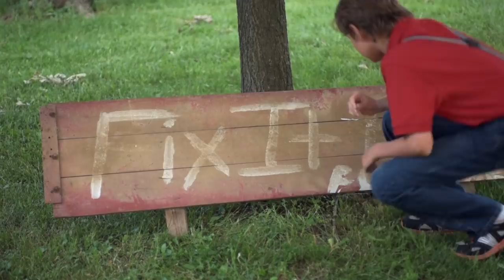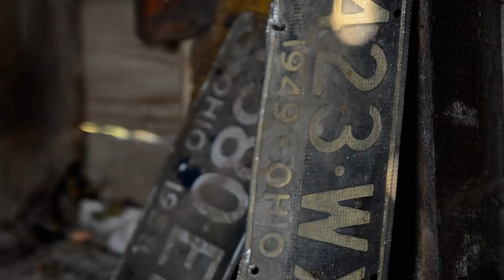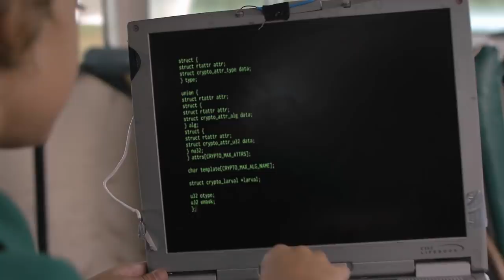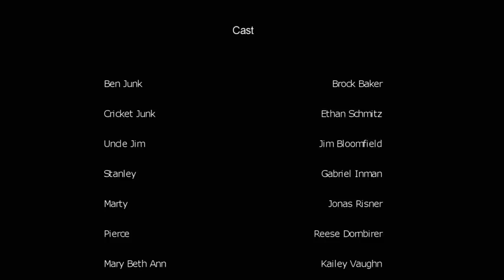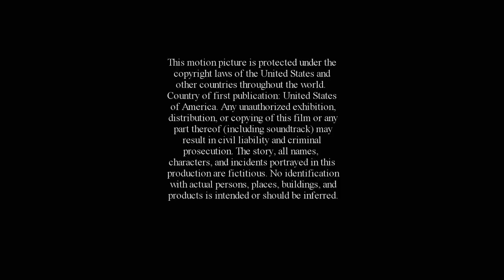The Fix It Boys (2017) | Full Movie | Brock Baker | Ethan Schmitz | Jim Boonfield | Mike Dornbirer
A pair of young brothers put their mechanical skills to the test when they aim to prevent a friend's parents from getting a divorce by tracking down a stolen pearl necklace, and discover the power of faith in their pursuits.

Directed by Mike Dornbirer
Written by Mike Dornbirer, Rachel Dornbirer (as Rachael Dornbier)
Starring Brock Baker, Ethan Schmitz, Jim Boonfield